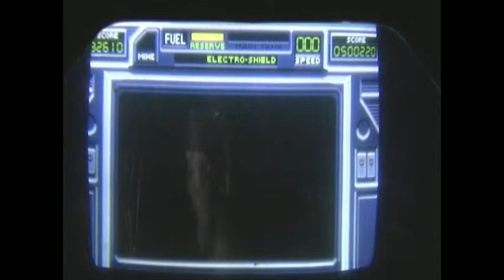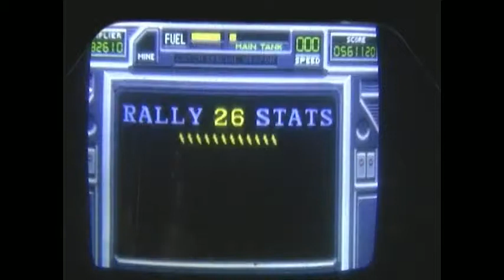Road Blasters Arcade 796k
Road Blasters Arcade 796k on Medium.